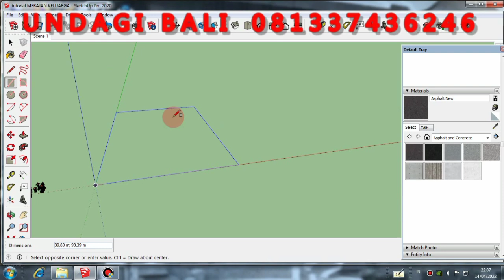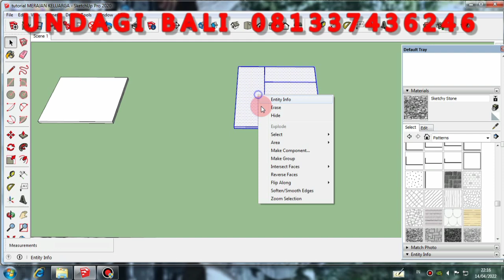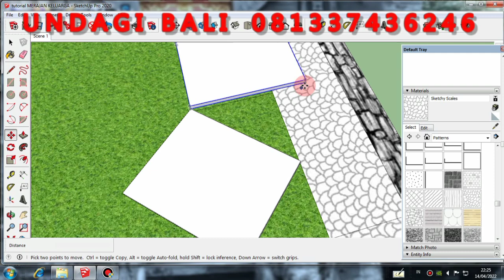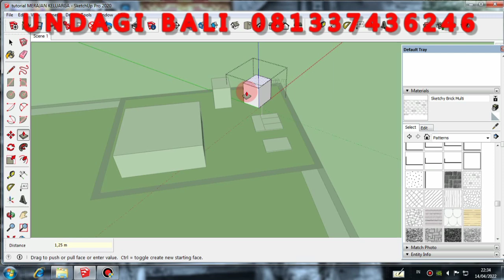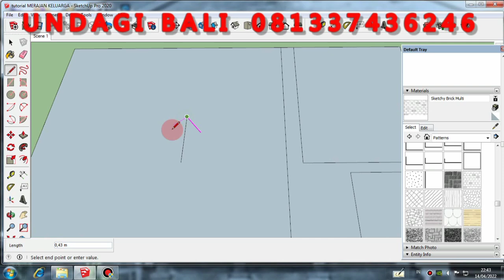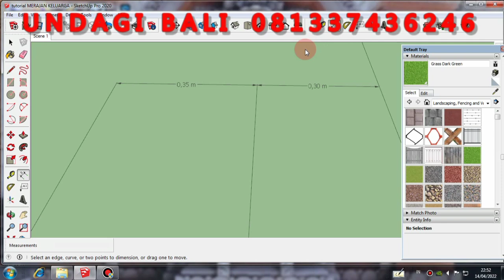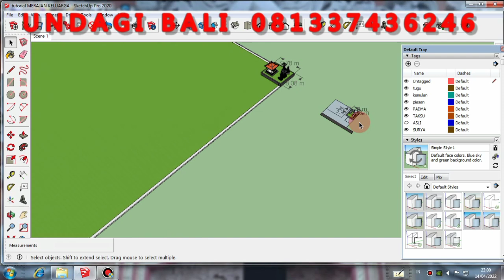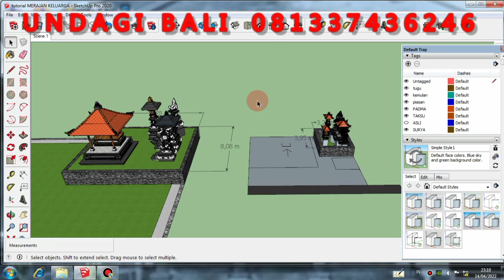Cara menentukan luas panjang x lebar sanggah ala UNDAGI BALI refrensi asta bumi,asta kosala kosali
jiika  sedang berencana membangun sanggah / merajan, rumah adat bali diterkini, pura ,bale bali, bangunan style bali lainnya, ukiran bali, dan siap mendesign menggambar dgn gambar 3 dimensi, gambar kerja, lay out, baliho, animasi, serta RAB, sy juga siap mengerjakan proyek dari skala
hub saya @undagi bagunan bali 🙏🙏🙏🙏
nama : inyoman murdana
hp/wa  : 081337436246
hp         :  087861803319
Rumah: jln kuwum III, no, 09 ,banjar dinas kuwum anyar, kuwum, marga, tabanan, bali
Kantor : cv mulia bali style , ud murdan sanggah,  jln kuwum III, no ,99, banjar dinas kuwum anyar, kuwum, marga , tabanan, bali